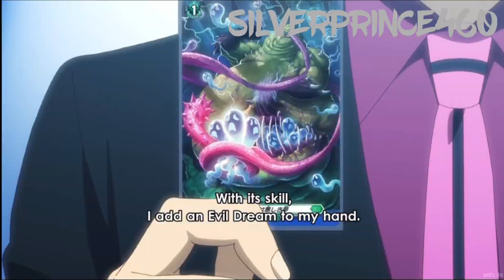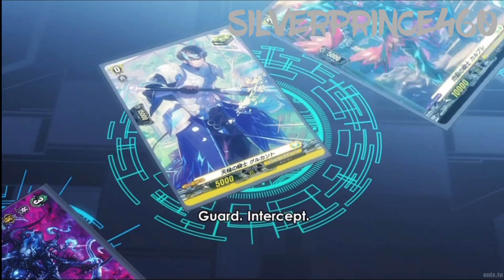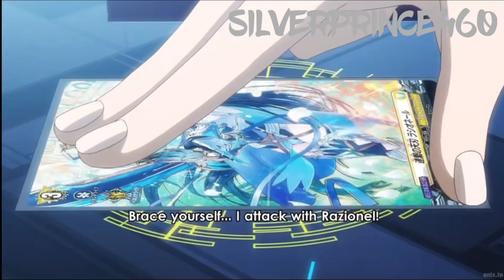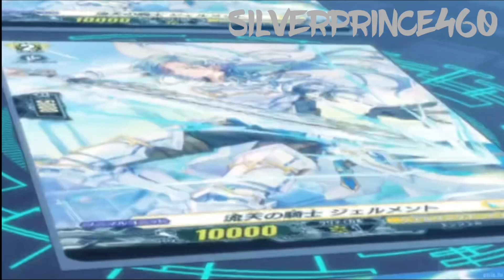Vanguard Amv: Masanori vs Jinki